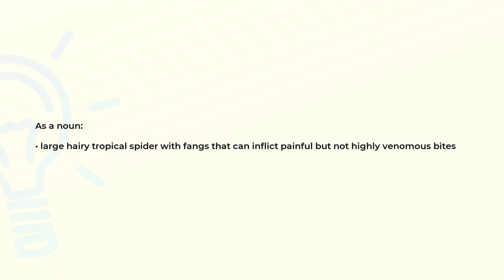What is the meaning of the word TARANTULA?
Definition and spelling of the word TARANTULA.

(00:00) Intro
(00:07) As a noun
(00:18) Spelling

As a noun (00:07):
• large hairy tropical spider with fangs that can inflict painful but not highly venomous bites